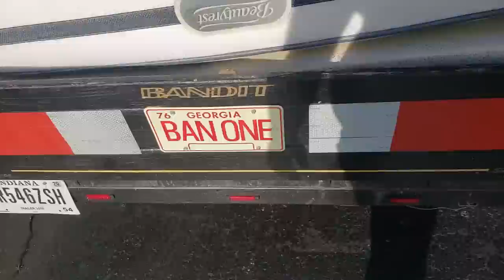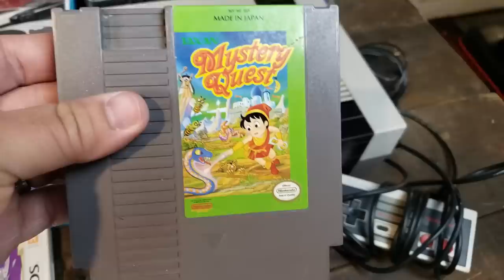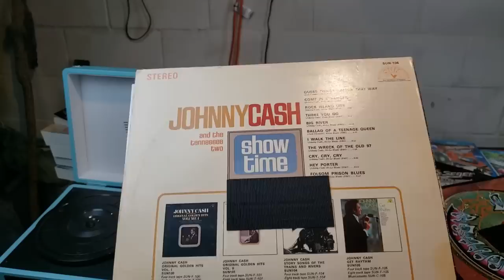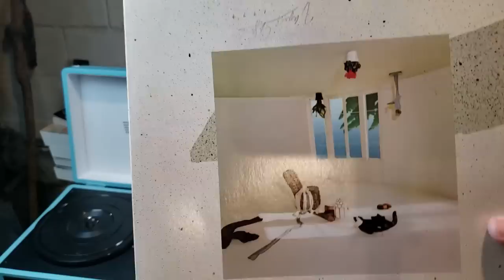100x my money on a Gamer/Military Storage unit!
I normally can pick up very cheap 5$ units there everytime, and this one was really great!
i 100x my money on just the gaming stuff alone, not to mention the military Bags (my next video)!
If your interested in anything you see in this video check out my ebay link below, it may be a few weeks before i have everything loaded up on there.